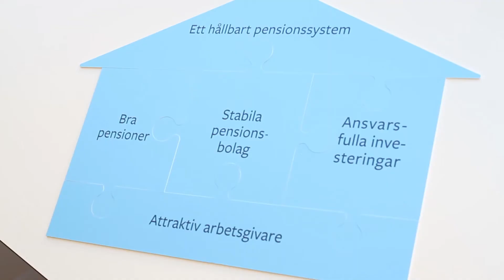Låna vårt kontor i Almedalen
Christina Malmberg Hägerstrand berättar om hur du gör för att jobba undan lite när du är i Almedalen. Kom och låna vårt kontor på Mellangatan 27 i Visby.